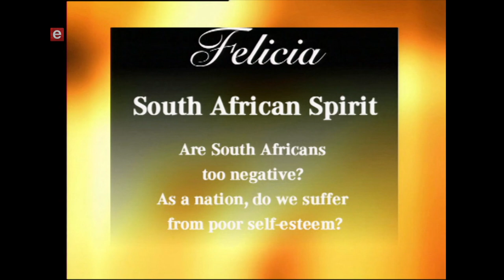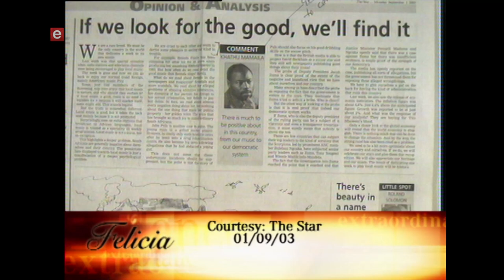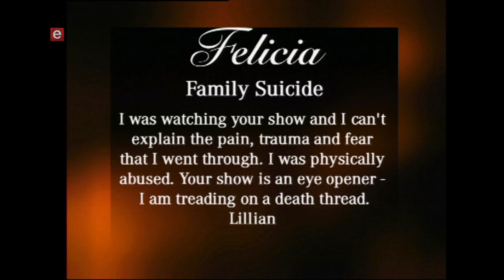Felicia on e SA Young Musicians